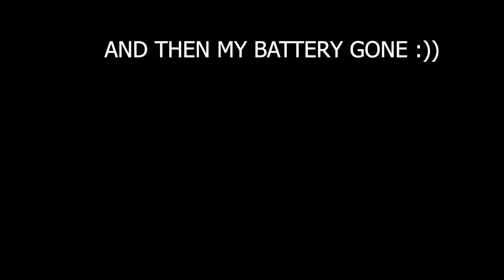POP'S & BANG'S | R15M INDO | GPX DEMON GR 165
HELLO GUYSS! I Hope You Guy's Doing Fineeeeee. So, I Hope You All Will Like My This video !